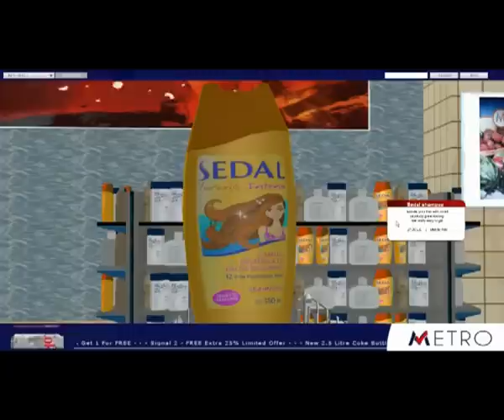Epic Systems 3D Virtual Reality Online Supermarket Shopping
(It will take some time to load at the first time only)

The 3D Virtual Reality for Super Markets enables online shoppers to interact with a 3D environment identical to that of an actual super market store.

With the 3D VR Supermarket you are not only creating an online store that brings you a new audience. You also are bringing to online shoppers a newly innovative experience.
The online shoppers can use their carts and go around different sections in the store where they view the products displayed on shelves, and then they can select the desired product and add it to their own shopping cart.

While online shoppers navigate the scene, advertising videos will be displayed in virtual terminals inside the scene and could be a major revenue source for the store.

The online shoppers can also add their reviews and see other user's reviews.

This application has been designed taking into account that the dynamic nature of the store and products should be handled very smoothly. For this consideration we are providing a flexible admin panel and a handy process of adding new models and objects without the need of extra deployments.

For the sake of this dynamic nature we can integrate the application with the customer already installed stock & pricing application.